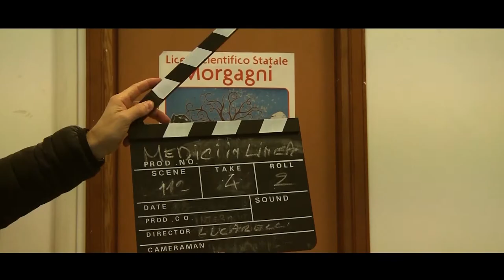IL MISTERO DI KYRA | Trailer | Regia Claudio Lucarelli (Official Video 2019) "Primo Classificato"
Festival Internazionale "The Diamond of the Heart"
Premio Giovanni Paolo II - 2019

Produzione INTERACTIVE SYSTEMS PRODUCTION FILM
Sceneggiatura CLAUDIO LUCARELLI e MARIA BERARDI
Aiuto Regia MARIA BERARDI
Montaggio VICTOR MAXWELL DANIEL e ROSARIO RUSSO
Direttore della fotografia CLAUDIO TOFANI
1 - Fotografo di scena BIAGIO TAMARAZZO
2 - Fotografo di scena VALERIO MINOTTI
Segretaria di edizione MARIA BERARDI
Fonico in presa diretta MARTINA IACHETTA
Produzione musicale INTERACTIVE SYSTEMS S.R.L.
INNO "Stars for Peace in the World"
“KYRA” Musica e testo FRANCESCA BELLENIS
Prodotta e diretta PINO TOMA
Con  CLAUDIO BONDATTI  GIUSEPPE PANEBIANCO  ANNAGIULIA ROMANI  IVAN GRAY  CLAUDIO LUCARELLI  MARIA BERARDI  EMANUELE GAMBINO  ALICE FANTON  ELISA PEPE SCIARRIA  VALERIO MINOTTI  TURATTI GIANFRACO  KEITA CARUSO  EDUARDO DE FILIPPO  GIORGIO MAURELLI  PATRIZIA PELLIZZONI  IVANA CHIESA  CATHERINE ANNE GARCIA  SALVATORE PALAIA  ANDREA DI FRANCESCO  ALESSIO VACCARO  CAIAZZA EMILIA  ALAN SONNINO  MICAELA FIASCHI  LORENA STORNELLI  ILARIA NISATO  ALESSIO D’ANDREA  SIMONE TISTARELLI  LORENZO MACCATI
Attori a 4 zampe:  KYRA  YODA
“TRATTO DA UNA STORIA VERA”
Ambientato nel Liceo Scientifico Morgagni di Roma